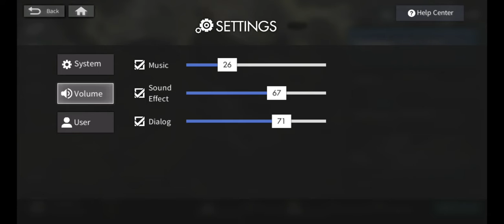10 pull and hero question